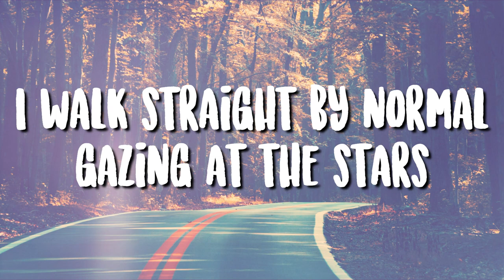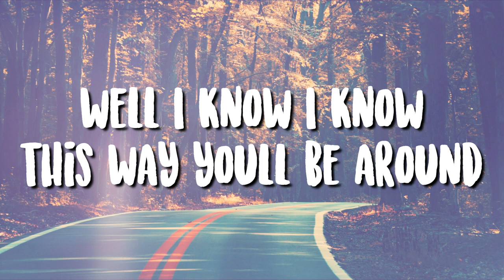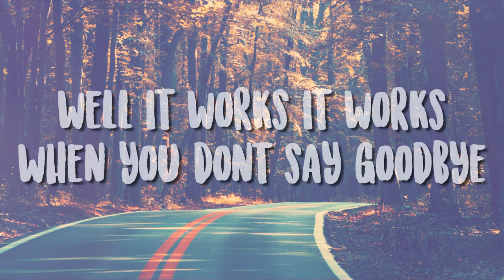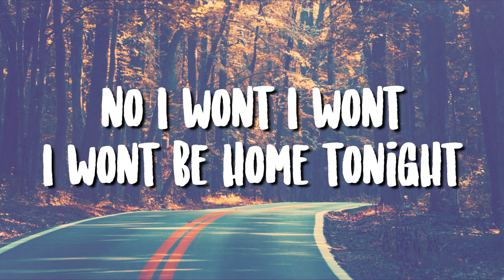Nothing's Impossible - Walking On Cars (Lyrics Video)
Nothing's Impossible by Walking On Cars

Album : Mum's List

Songwriters: Paul Flannery / Evan Hadnett / Patrick Sheehy / Sorcha Durham / Daniel Devane
Nothing's Impossible lyrics © Big Life Music Limited New Works